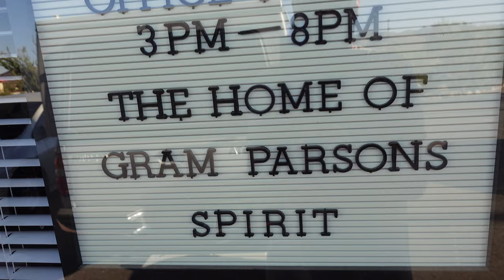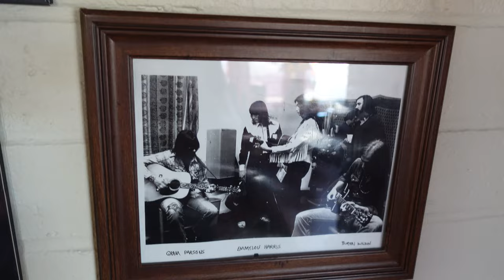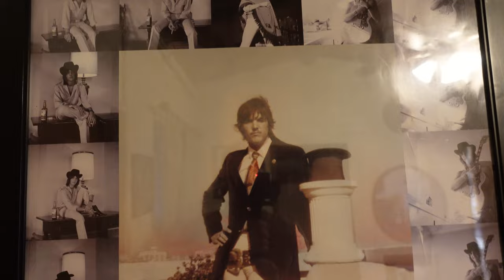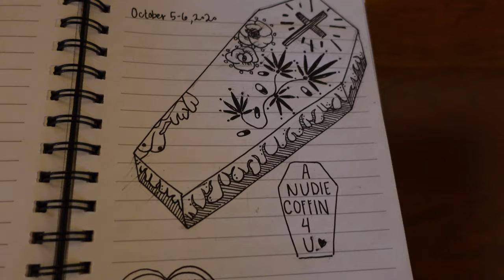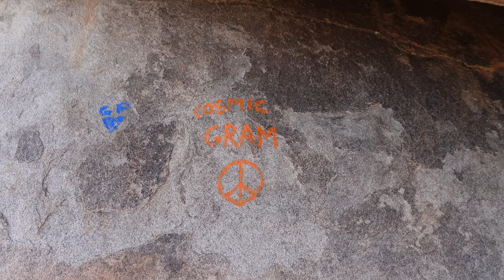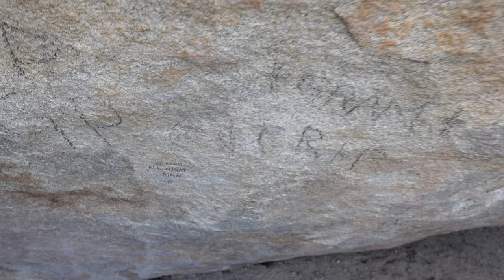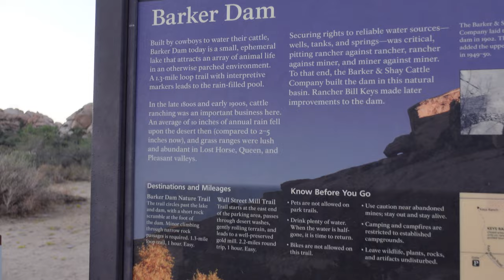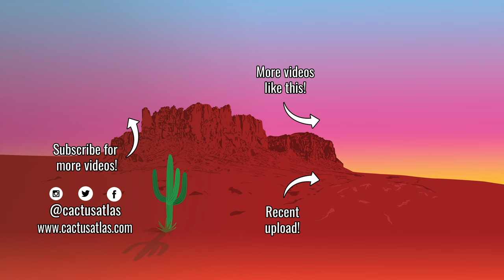Following the Footsteps of GRAM PARSONS in Joshua Tree National Park | California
Many musicians, including Gram Parsons, sought refuge and relaxation in Joshua Tree National Park. Today we set off for the first time to explore the park and see what made this incredible area so special to many.

We start off our exploration with checking into the Joshua Tree Inn's Room 8 - the site of Gram Parson's untimely death. It is said that many musicians, actors, and Hollywood celebrities found peace out at Joshua Tree and in the Joshua Tree Inn in particular. Notable celebrities include Gram Parsons, Keith Richards, Emmylou Harris, John Barrymore, Donovan and John Wayne. The property is lovingly maintained and a real piece of history from a time long gone.

After cleaning up and getting settled in, we head out to Cap Rock at sunset. It is here that Gram Parsons' body was attempted to be cremated by his friends as per his wishes. It's a strange and fascinating tale that others have explored at great lengths. Feel free to check out some other videos  (liked below) to hear more about that.

Regardless of the grisly details, Cap Rock is an iconic group of large rock boulders in Joshua Tree National Park. And at sunset it is spectacular to see lit by with the day's last golden rays of sun along with all the giant Joshua Trees.

We wouldn't be the Cactus Atlas without a little hiking, so from Cap Rock we went to hike the Barker Dam Trail. This dam, also known as Big Horn Dam, was constructed in the early 1900s by settlers and cattlemen in the area to provide water for animals. It is not uncommon to see Bighorn Sheep in the area these days, unfortunately, on our visit we only encountered numerous bats beginning their nightly feast of insects.

To conclude our exploration, we set up back at Cap Rock to experiment with some night sky photography - something very new to us! It was our first attempt but we hope you like some of what we captured.

So hopefully you enjoy our initial exploration of Joshua Tree and see what makes it so special as many others have. We certainly did!

VIDEO FILMED: 8/26 - 8/29/2021

00:00 Intro
01:45 Who was Gram Parsons?
02:49 Room 9 at the Joshua Tree Inn
08:22 Exploring Cap Rock
20:20 Barker Dam Hike
26:31 Night Sky Photography Experiment